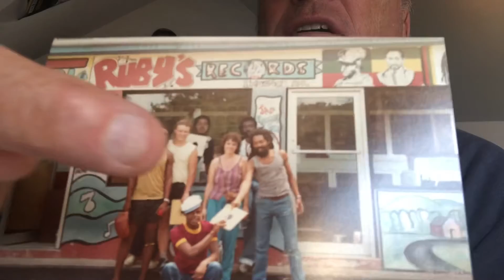Part 1 of letter T means Treasure Isle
A to Z of reggae 45’s from my collection